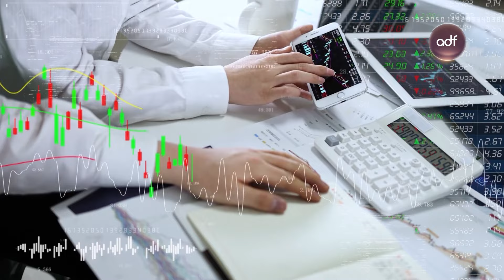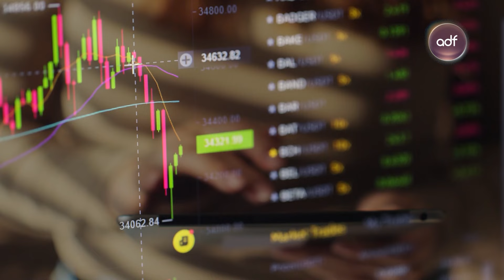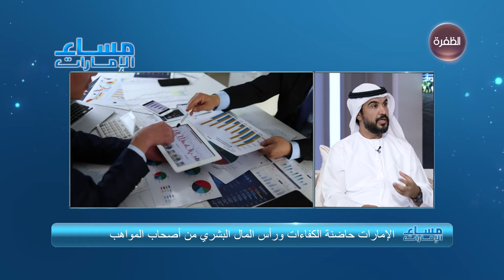برنامج مساء الإمارات | 27-6-2024 | الحلقة الكاملة